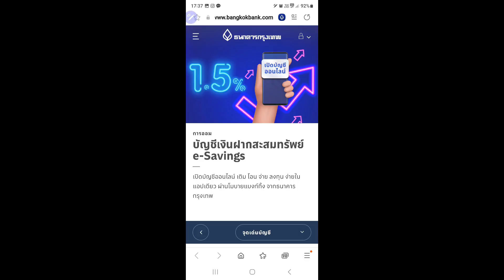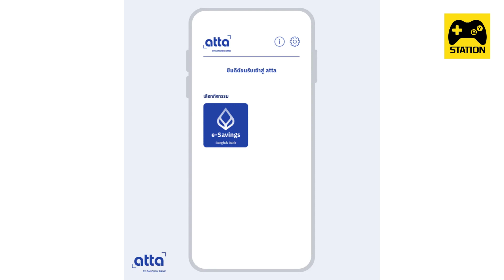วิธีเปิดบัญชีออนไลน์ ดอกเบี้ย 1.50%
สวัสดีผู้ติดตาม BY Station ทุกท่านเลยนะคะ วันนี้จะมาแนะนำการเปิดบัญชีออนไลน์ง่ายๆ ของธนาคากรุงเทพ ดอกเบี้ยสูงถึง 1.50% จะเป็นยังไง BY Station จะมาเล่าให้ฟังกัน ไปรับชมกันเลยค่ะ
InnovestX App ซูเปอร์แอป "แอปเดียวครบทุกจักรวาลการลงทุน"